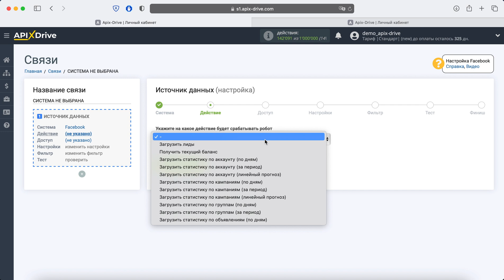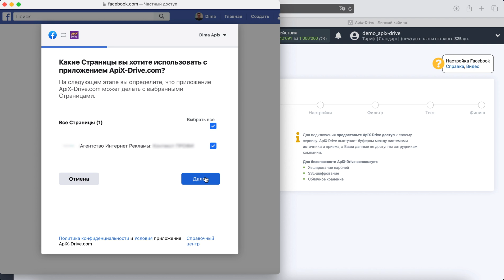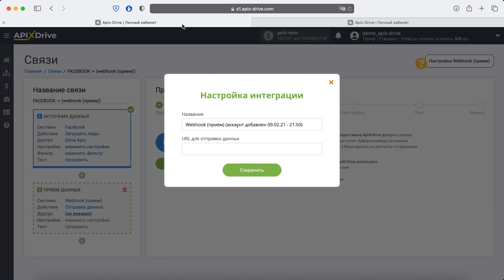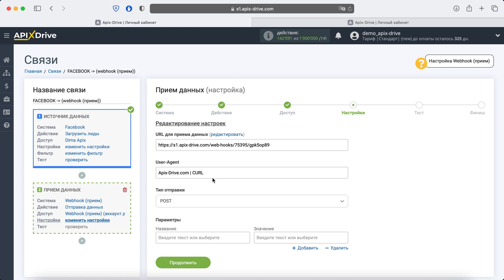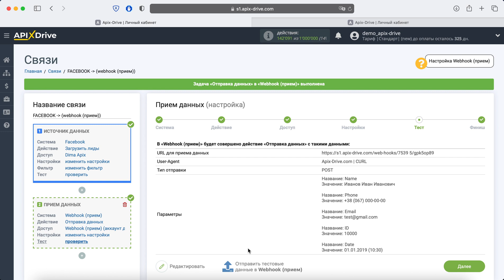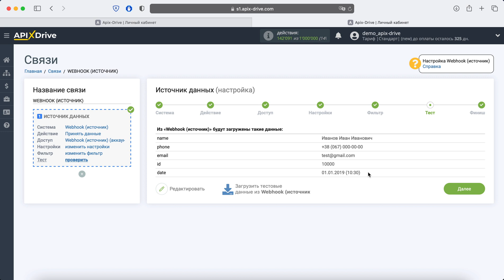Интеграция Facebook и Webhook | Как выгружать лиды из Фейсбук​ в необходимую вам систему по Вебхук?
Как выгружать лиды из Фейсбук​ в необходимую вам систему по Вебхук | Интеграция Facebook и Webhook через онлайн коннектор сервисов и приложений ApiX-Drive

✓  Покажем как без программистов и интеграторов настроить выгрузку лидов из Фейсбук​ в необходимую вам систему по Вебхук.

【 Навигация по видео 】
  • 0:00​​​​​​​​​​​​​​​​​​ - Введение
  • 0:15​​​​​​​​​​​​​​​​ - Настройка Facebook в качестве Источника данных
  • 2:22​​​​​​​​​​​​​​​​ - Настройка Webhook в качестве Приемника данных
  • 6:10​​​​​​​​​​​​​​​​ - Настройка автообновления